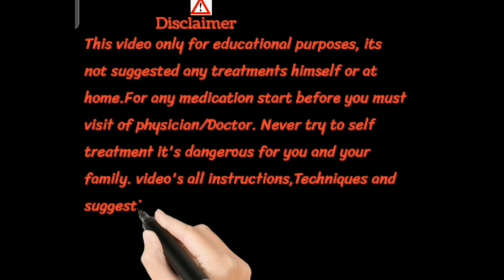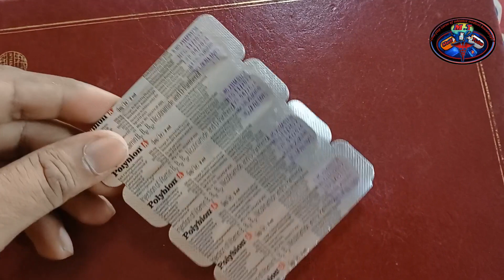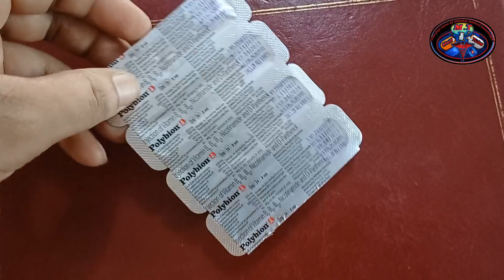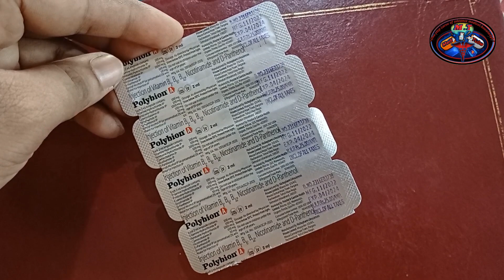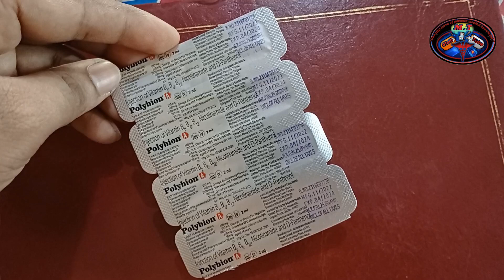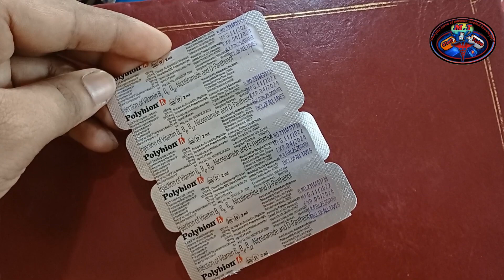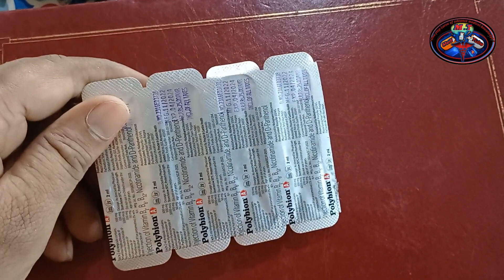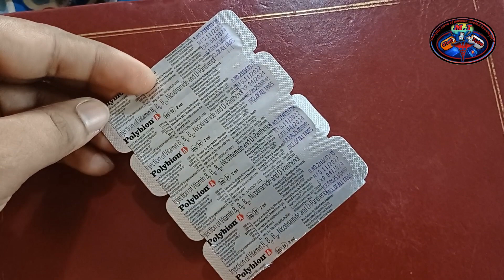Polybion A injection | B-complex injection | polybion injection uses, side effects, inj polybion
Polybion A injection is a vitamin b-complex with vit. B12 injection. Polybion injection composition and strength
Thiamine (B1) - 10mg
Riboflavin (B2) - 4mg
Niacenamin (B3) - 40mg
D-panthenol (B5) - 6mg
Pyridoxine (B6) - 4mg
Cyanocabalamin (B12)

Polybion injection uses

Vit. B complex deficiency
Such as
Such as
Tihamine deficiency
Vit B2/B3 deficiency
Cyanocobalamin deficiency and other.

Polybion injection side effects

1. Allergic reaction
2. Dizziness
3. Edema
4. Excessive sweating
5. Shortness of breathing
6. Feeling hot and many more
This video is about polybion injection
1. Polybion injection composition
2. Polybion injection price
3. Polybion injection strength
4. Polybion injection uses
5. Polybion injection side effects
6. Polybion injection dosage / how to inject

keywords.